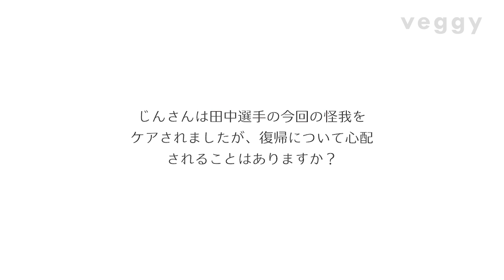プロサッカー選手・田中碧 スペシャルインタビュー 自らがさらなる“化け物”になるためにサッカーにすべてを捧げていく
veggy vol.89（2023年7月10日発売）に掲載された、田中碧選手のロングインタビューのムービーバージョンをお届けします。

田中選手は2022年11月から12月にかけて行われたFIFAワールドカップカタール2022にも出場。グループリーグ第3戦のスペイン代表戦では決勝ゴールをマークするなど、日本のベスト16進出に大きく貢献。
ベスト8進出を逃した敗退後のインタビューで、田中選手は「ここ（W杯）には化け物しかいないですけど、次は自分が化け物になって、ここに戻ってきたい。それで優勝したいと思います」というコメントを残されていました。その言葉から半年以上が経過した現在、田中選手は4月9日にクラブでの試合中に負傷した怪我からの回復プログラムを順調にこなしていました。治療の合間の貴重な時間を割いていただき、スペシャルインタビューを敢行。そして、本誌と田中選手を繋げてくれた治療家のじんさんにもご登場いただき、二人による対談もお届けします。

撮影／五味茂雄　ナビゲーター／吉良さおり　動画編集／党偲　インタビュー＆構成／大崎暢平

田中碧　Tanaka Ao
1998年9月10日生まれ。神奈川県出身。2021-22シーズン、川崎フロンターレからドイツ・ブンデスリーガ2部、フォルトゥナ・デュッセルドルフへ期限付き移籍を果たす。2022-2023シーズンから完全移籍。東京2020オリンピックでの代表チーム経験を経て、FIFAワールドカップ（W杯）カタール大会 アジア最終予選では代表チームの主力へと大きく成長。そして、同大会においては、スペイン戦で決勝ゴールを決める活躍を見せ、チームのベスト16進出に貢献した。

じん（JIN）
治療家。世界のあらゆる両方を体感し取り入れオーダーメイド療法を提供。施術による身体で起こる化学反応を分析や研究、追求をし続けている。健康アドバイザーとして限定された方の指導を行っている。世界中の健康食品や治療グッズなどを試し体感や論文からアドバイスをしている。近年は日本だけでなく、世界各地からのオファーも増えている。地球を元氣にする活動中。問い合わせ先は秘密（完全紹介制のため）。

吉良さおり Kira Saori
veggy編集長。20代からヨガをライフスタイルに取り入れるようになり、自然 とベジタリアンの食生活を始める。2008年に出版社キラジェンヌ株式会社を設立し、雑誌「veggy」を創刊(創刊時タイトルは「Veggy Steady Go !」)。3児の母。プラントベースの食事をベースに、マクロビオティック、ローフード、アーユルヴェーダ、薬膳などを体調に合わせて組み合わせて実践。その知見を活かし、現在は講演やトークショー出演、番組コメンテーター、コンテンツプロデュースなど幅広く活躍中。

田中碧選手のインタビューは誌面でも展開しております。
雑誌『veggy(ベジィ) vol.89 2023年8月号 続・極上スウィーツ』